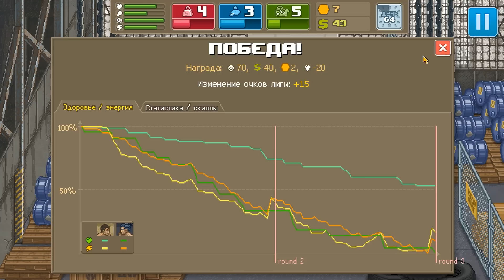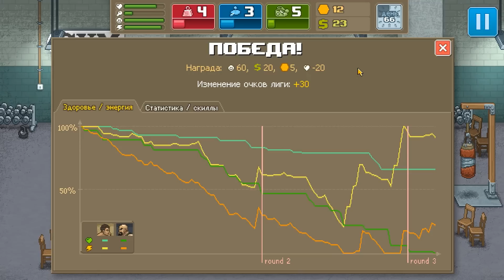Punch Club ► часть 6 | На крыльях любви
Продолжаем прохождение Punch Club. Занимаем 5-ю позицию в лиге новичков и идем в гости к Рою.